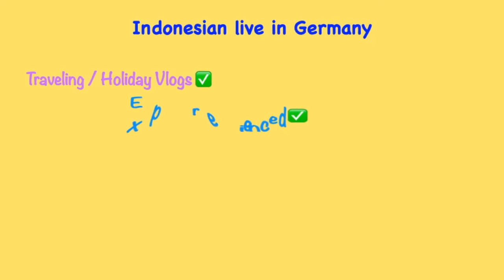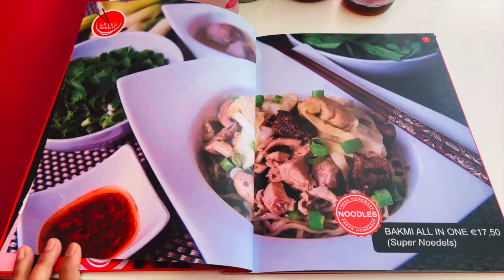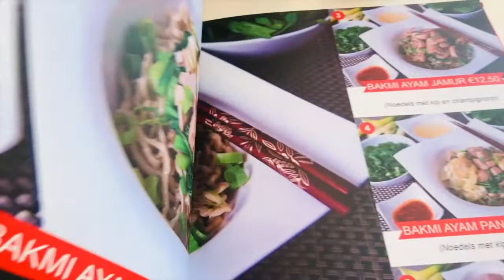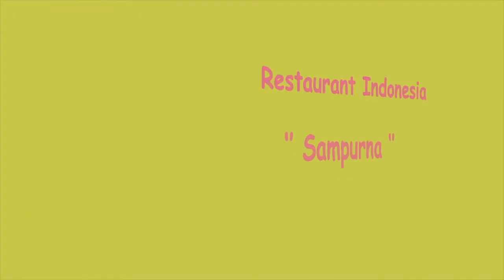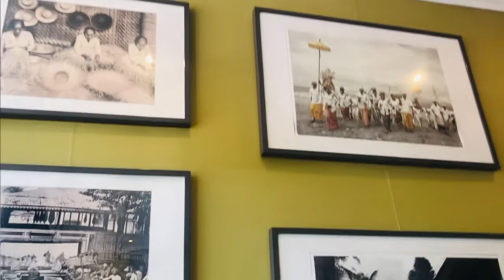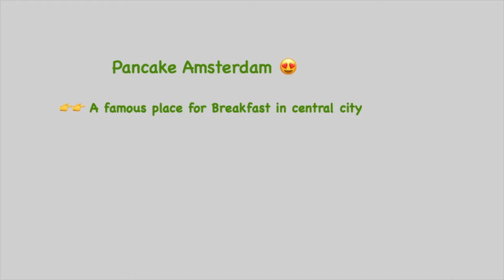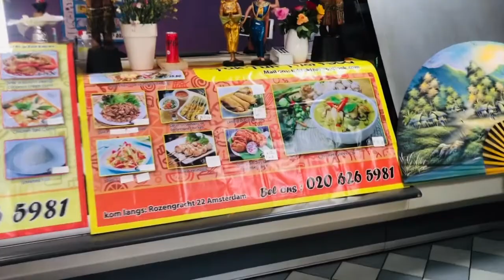Restoran Indonesia di Amsterdam dekat dari Pusat Kota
Location : Amsterdam in Netherlands ( Belanda ) .

I took some videos according to Indonesian foods in some Indonesian Restaurant. I was so excited the taste of Indonesian foods and I glad to share my experienced with them. I hope you can also try the food in the restaurant which is I recomend here .

Greetings ,
Tobing in Germany Vlogs .